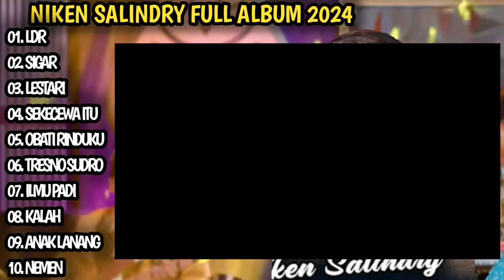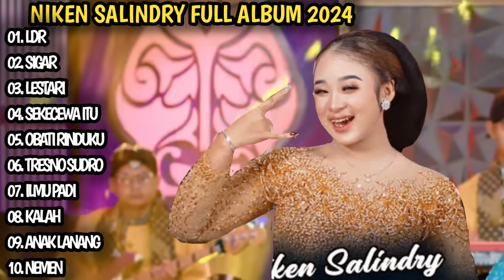NIKEN SALINDRY TERBARU 2024 | LDR, SIGAR, LESTARI - KEMBAR MUSIC DIGITAL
SEGMENT

00:00 LDR
05:00 SIGAR
13:17 LESTARI
18:17 SEKECEWA ITU
23:03 OBATI RINDUKU
27:48 TRESNO SUDRO
34:43 ILMU PADI
39:10 KALAH
46:32 ANAK LANANG
51:46 NEMEN